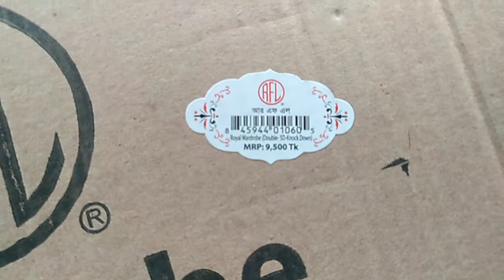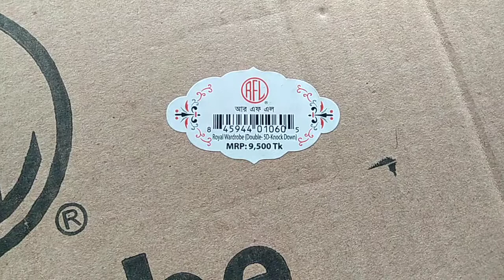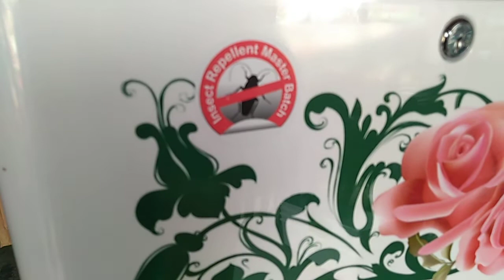RFL wardrobe price with setting|আরএফএল ওয়ারড্রব সেটিং|rfl wardrobe collection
এখানে আরএফএল এর সকল ধরনের ওয়ারড্রব এর দাম জানতে পারবেন।
আরএফএল প্লাস্টিক এর যেকোনো ধরনের প্রোডাক্ট এর দাম জানতে আমাদের চ্যানেলটি সম্পূর্ণ ভিডিও দেখুন

চ্যানেলটি বেশি বেশি করে শেয়ার করুন লাইক কমেন্ট করুন।

আরএফএল কোম্পানির যেকোনো ধরনের প্রোডাক্ট এর দাম জানতে আমাদের এই নাম্বারে যোগাযোগ করুন 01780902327